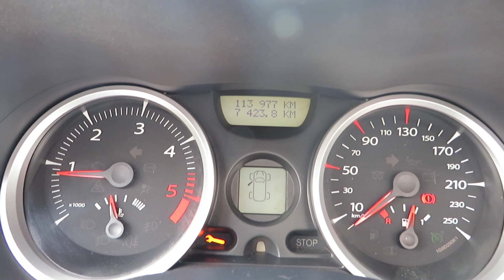RENAULT MEGANE CC 2.0 DCI 150CV KARMAN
L'agence automobilière de Montélimar vous propose:

Renault Mégane CC 2.0 dci 150cv Karman
Année 2007
113000 km seulement
4 pneus quasi neufs
Sort de révision
Vidange 4 filtres
Amortisseurs avant et barre stabilisatrices avant neuves